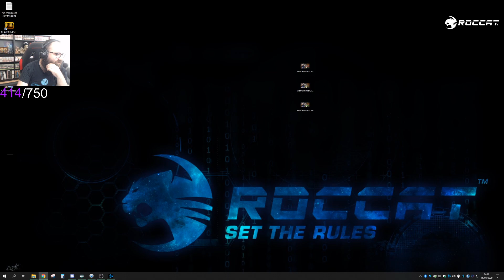Ainsi périrent les Amazones... Campagne Total War Saga Troy (4eme partie)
4eme partie de ma campagne sur total war saga troie en normal/normal
Pour me soutenir vous pouvez également faire vos achats jeux de plateaux/magic/lego sur magic bazar avec le code créateur : Bestmarmotte